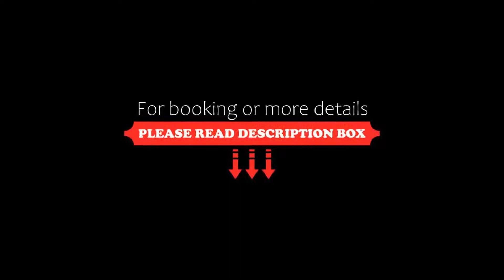Hotel Seehof, Valbella, Switzerland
About Property:
Hotel Seehof features a restaurant, bar, a garden and ski-to-door access in Valbella. Each accommodation at the 3-star hotel has lake views, and guests can enjoy access to a hammam and a sauna. There is a terrace and guests can make use of free WiFi and free private parking.
At the hotel every room is equipped with a seating area, a flat-screen TV with satellite channels, a safety deposit box and a private bathroom with bathrobes and a hairdryer. At Hotel Seehof...
Property Type: Hotel
Address: Voa Davos Lai 26, 7077 Valbella, Switzerland
Searching For
1. Hotel Seehof - Valbella - Switzerland
2. Hotel Seehof - Valbella - Switzerland Address
3. Hotel Seehof - Valbella - Switzerland Rooms
4. Hotel Seehof - Valbella - Switzerland Amenities
5. Hotel Seehof - Valbella - Switzerland Offers and Deals
Audio Credit:
Track Title: Subway Dreams
Artist: Dan Henig